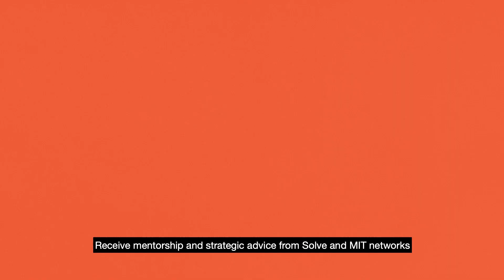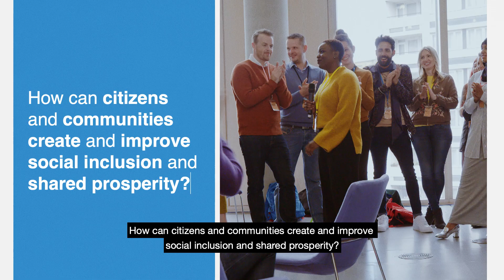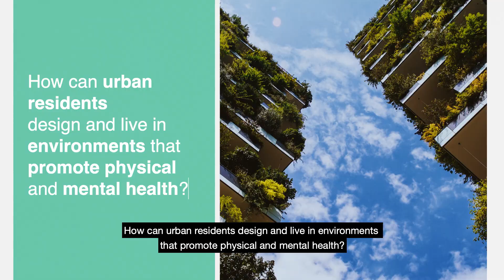MIT Solve's 2019 Global Challenges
At MIT Solve, we support tech entrepreneurs around the world to scale their innovative ideas that drive lasting, transformational change. This year, 35 Solver teams will:
• Join a supportive community of peers, funders, and experts to help advance their work
• Receive mentorship and strategic advice from Solve and MIT networks
• Be featured prominently at Solve at MIT, our flagship event in May, 2020 with more than 500 attendees
• Receive a $10,000 grant from Solve, as well as access to more than $1.25 million in prize funding from our partners.

We’re looking for our next class of innovators tackling one of these four Global Challenges: (1) Circular Economy, (2) Community-Driven Innovation, (3) Early Childhood Development, and (4) Healthy Cities.

If you have a tech-based solution to one of these four challenges, you could be one of our next Solver teams. Visit solve.mit.edu/challenges to apply by July 1.